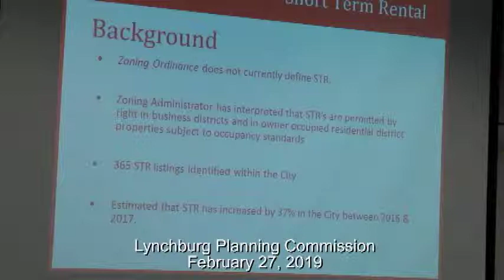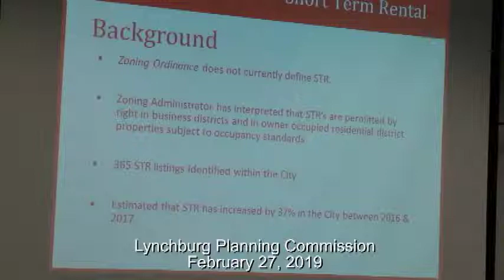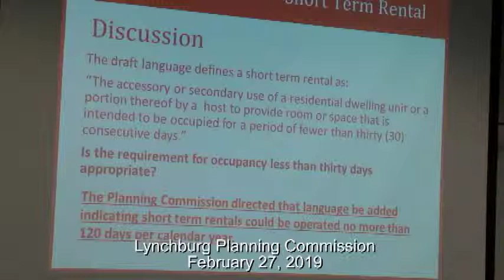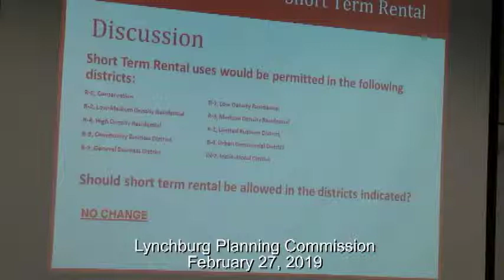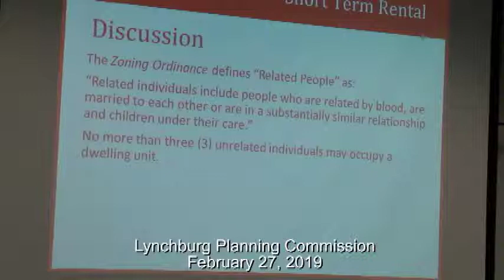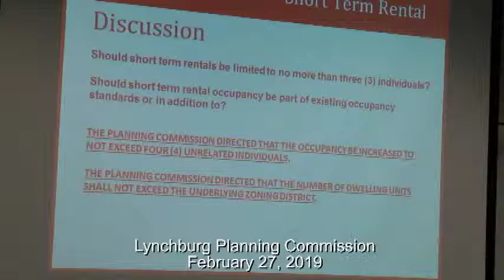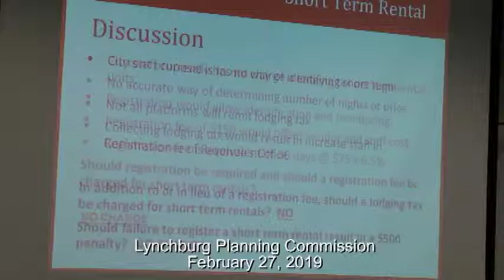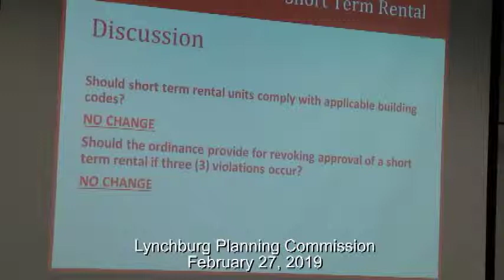Lynchburg Planning Commission February 27, 2019